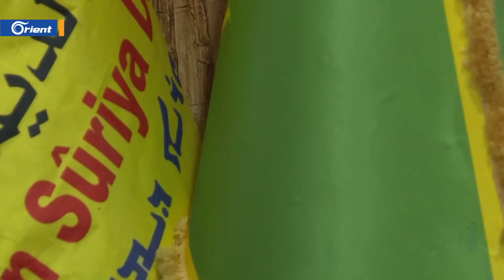ضغط أمريكي جديد على أنقرة.. بايدن يفوض وزير دفاعه لاستثناء مناطق نفوذه في سوريا من العقوبات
منح الرئيس الأمريكي، جو بايدن، تفويضاً لوزير دفاعه لويد أوستن، بالصلاحيات واتخاذ القرارات بشأن استثناء مناطق شمال شرق سوريا وشمال غربها من العقوبات الأمريكية على حكومة ميليشيا أسد، وهو ما رآه محللون عسكريون ضغطاً أمريكياً جديداً على أنقرة المصرّة على شن عملية عسكرية ضد ميليشيا قسد في سوريا

قراءة: راما العبوش